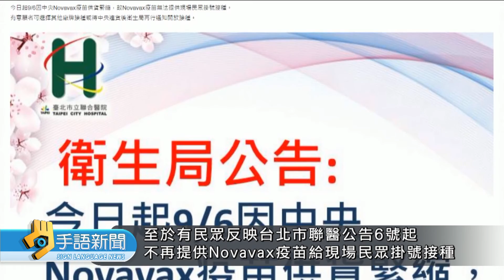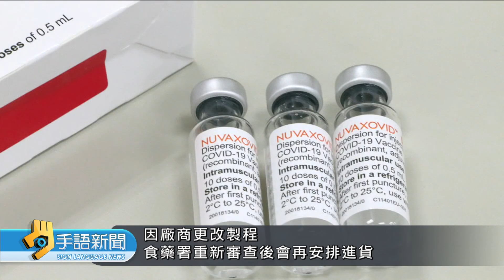新增4萬1021例本土 中重症104例.26死 | 20220908 公視手語新聞